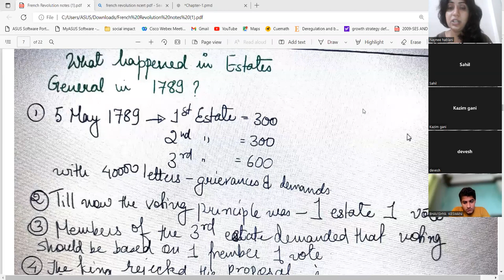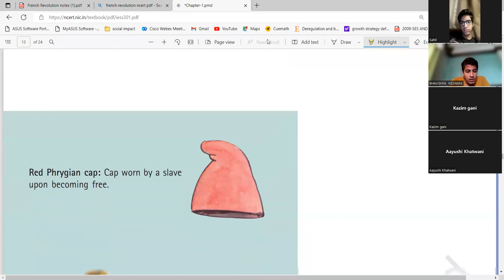french revolution lec 2 part 1